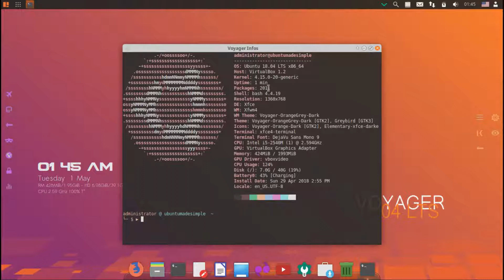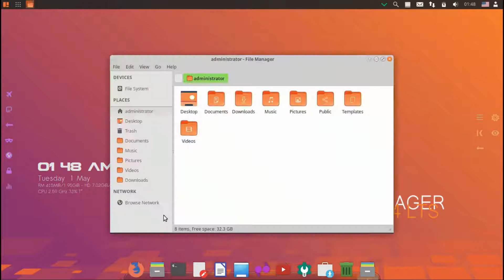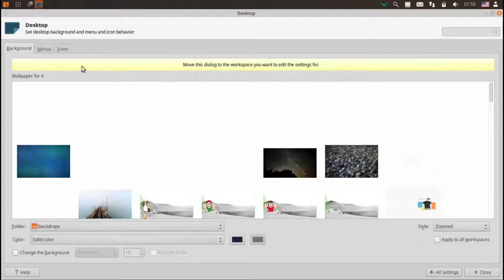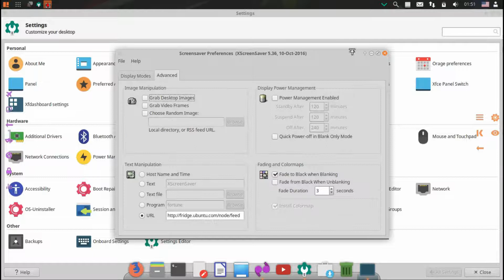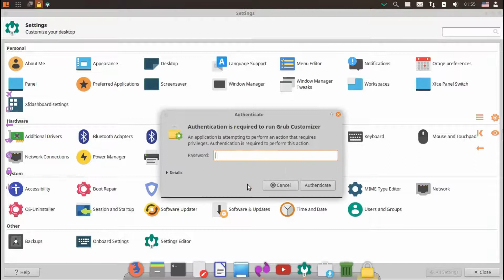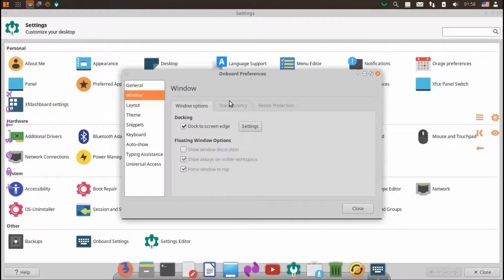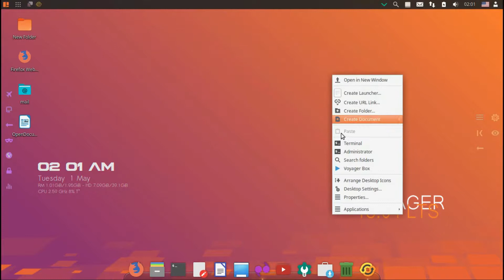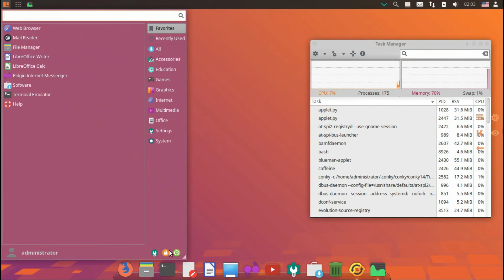Voyager Live 18.04 Run Through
In this video we look at Voyager Live a combination between a Kodi box and a full light Desktop based on Xubuntu 18.04 and supported until April 2023!  Enjoy!